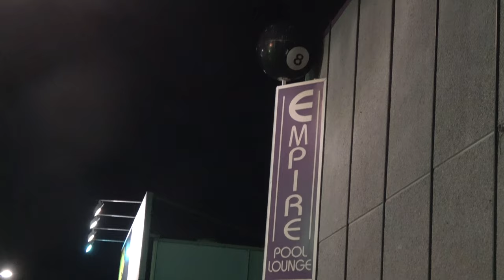Empire Pool Lounge | Zak Safari | Vlog 49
WE RECOMMEND WATCHING IT IN 4K

Where to play pool in Adelaide?
Empire Pool Lounge because they are open late.

If you have any questions about anything please you use the comments section to get through to us or get to use even sooner by visiting one of our social media links. We are here to help.